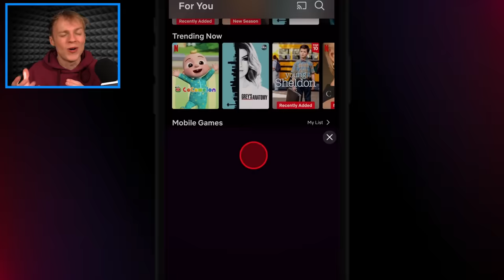GTA but it’s VICE CITY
Please tag